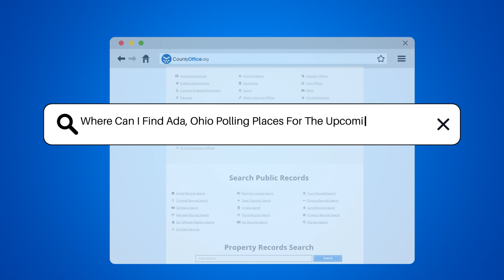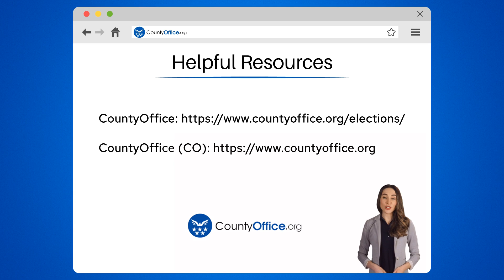Where Can I Find Ada, Ohio Polling Places For The Upcoming Election? - CountyOffice.org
Where Can I Find Ada, Ohio Polling Places For The Upcoming Election? In Ada, Ohio, polling places for the upcoming election can be found at various locations throughout the town. These polling places are designated by the local Board of Elections and are typically public buildings such as schools, community centers, or government offices. It's important to verify your polling place in advance to ensure a smooth voting experience on Election Day. Remember, exercising your right to vote is crucial for shaping the future of your community and country.

In this informative video, we'll explain everything you need to know about police incident reports. We'll start by defining what a police incident report is and what information it contains. We'll discuss how police incident reports are used to track criminal activity and aid in investigations. We'll also explain how incident reports can be used as evidence in legal proceedings. If you've ever needed a copy of a police incident report, we'll show you how to obtain one from the police department that created it. We'll even share some tips on how to request incident reports online. Whether you're a concerned citizen or a legal professional, understanding police incident reports is crucial.